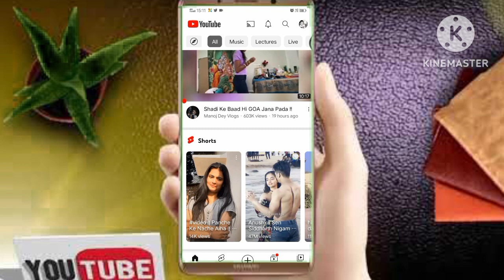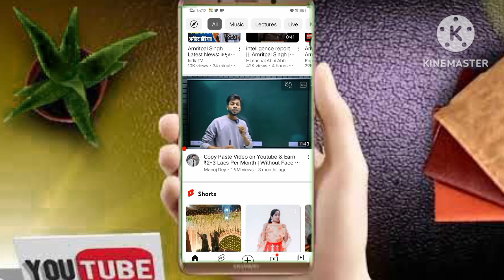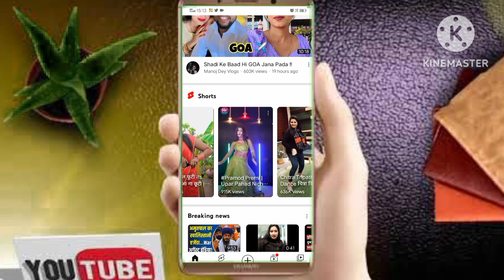Youtube Shorts Banane Se Pahle Ye Video Dekh Lena ⛔️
2nd Camera Canon 90D
50MM LENS
CAMERA TRIPOD

 /sanjeev tripathi vlogs

Sanjeev Tripathi

From - Basti UP ( India )